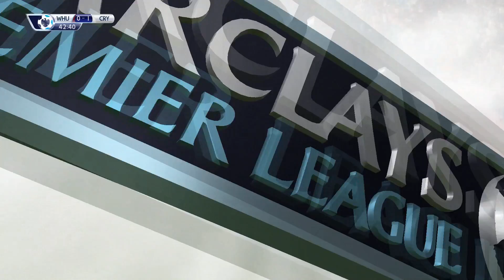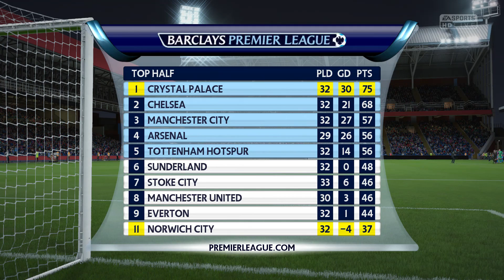THE STREAK IS OVER!!!! Crystal Palace Career Mode - #17 (FIFA 16)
Smash that thumbs up button for faster uploads!